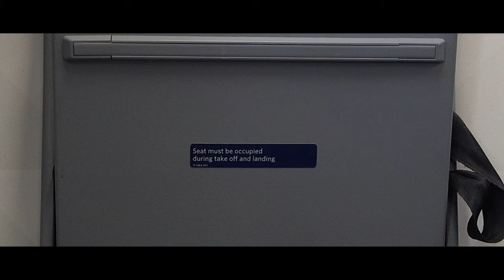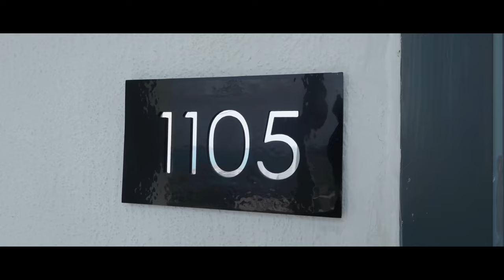TRAVEL VLOG: Cancun Mexico | First Solo Trip | Riu All Inclusive | New friends | Excursions | More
$EnjoyAdr